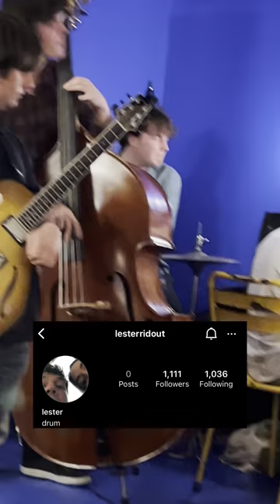SYP Jazz Jam London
SYP jam runs on Mondays 7-10pm, hosted by Tom Ridout. It’s located near Aldgate East station as well as Liverpool Street. It’s become a very popular jam especially for Guildhall students.

If there’s a venue or jam worth checking out let me know.